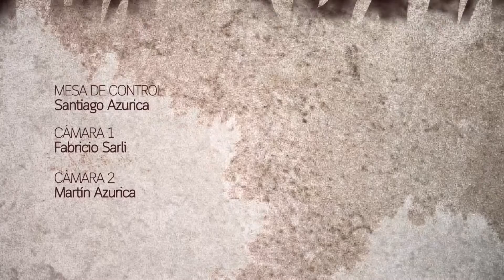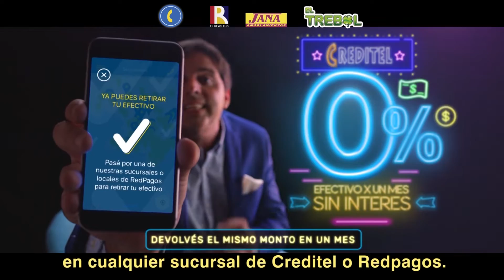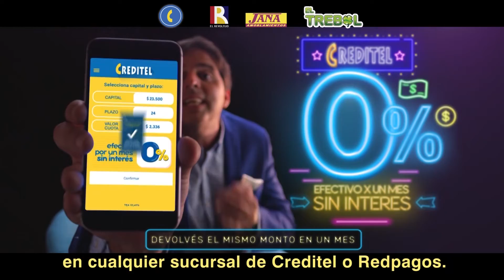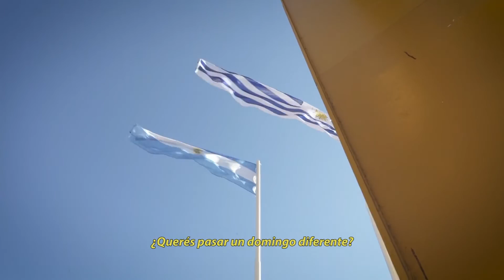Programa EN COMPAÑÍA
Nos visita hoy el Senador Germán Coutinho. 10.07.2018